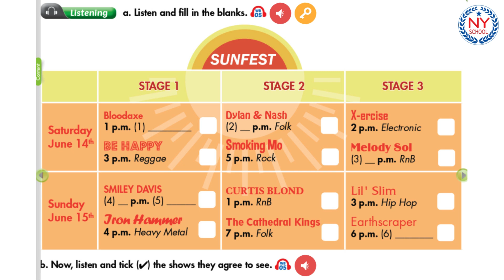[NYSCHOOL] Workbook - iLearn Smart World 7 - UNIT 3 - LESSON 2 (CÓ ĐÁP ÁN)